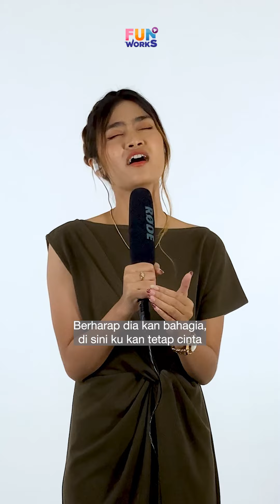LANGIT BISAKAH KAU TURUNKAN HUJAN - LIVE PERFORMANCE GITALIA KDI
Penasaran kan gimana lagunya?
Tonton disini ya sampai habis!

Kalian juga bisa dengerin lagu Gitalia - Langit Bisakah Kau Turunkan Hujan di DSP kesayanganmu disini